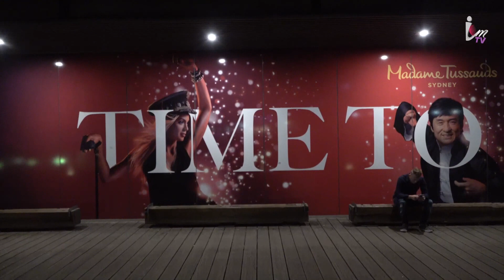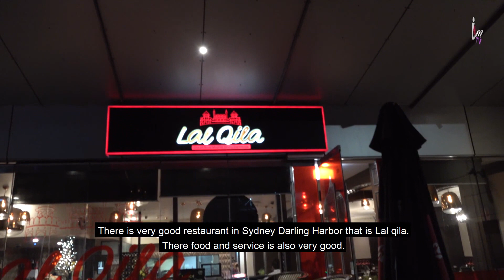Sydney City Tour | Sydney Travel Guide | Pakistani Travel Vlogger in Australia Urdu and Hindi EP9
In this video, I'm taking you on a Sydney city tour! We'll visit some of the most popular tourist attractions in Sydney, and I'll share with you my tips for visiting Sydney.

If you're planning a trip to Sydney and you're interested in Pakistani travel, then this city tour is perfect for you. I'll show you all the best places to visit in Sydney, and I'll even give you a travel guide in Urdu and Hindi so you can understand what we're talking about. I hope you enjoy this Sydney city tour!

My Name is Abaid ur Rehman and i create travel vlogs and travel related informative videos: